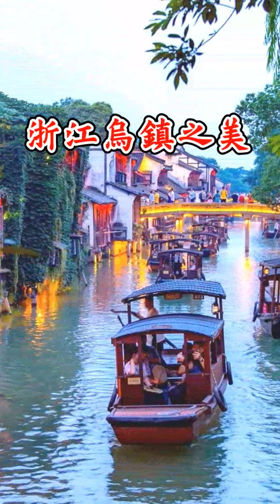[中國美景] 浙江杭州烏鎮之美